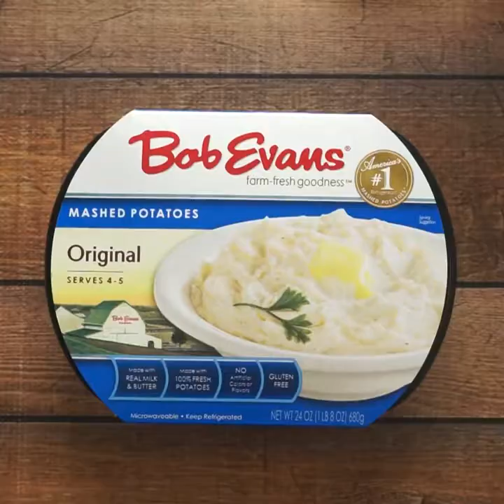Loaded Mashed Potato Casserole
Recipe by food blogger Shawn Syphus from I Wash, You Dry